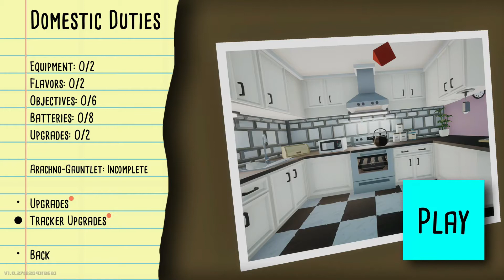Kill it with Fire Review